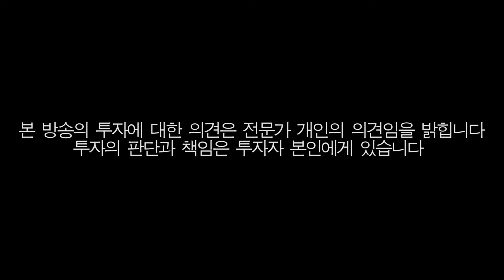'토지거래허가구역→집값 안정?' 두 마리 토끼 쫓다 다 놓친다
서울시가 지난 달 압구정·여의도·성수·목동 등 4개 지역을 토지거래허가구역으로 지정한다고 발표했는데요

선거 공략으로 재개발 활성화 등을 약속한 야당 출신의 오세훈 시장이 이같은 정책을 내놓자
시장에서는 '또 규제냐'는 반응이 나오고 있습니다

이와 관련해 송승현 도시와경제 대표를 만나
오 시장의 토지거래허가구역 지정이 어떤 의미를 갖는지
또 과연 서울 집값을 안정시키는데 도움이 될지에 대해 이야기를 나눠봤습니다
함께 들어 볼까요??

00:00 인트로
00:08 토지거래하가제와 재건축 활성화 동시에 가능한가?
03:21 토지거래허가구역 재지정, 주민 반발 우려되는데
04:43 단지 별 핀셋 지정 가능한가

(이 영상은 코로나 19 방역수칙을 준수하며 촬영했습니다.)
✔Created by Team 집슐랭 :  쏜, 이선비, 현정이, 우로, 류지, 엽, 지수